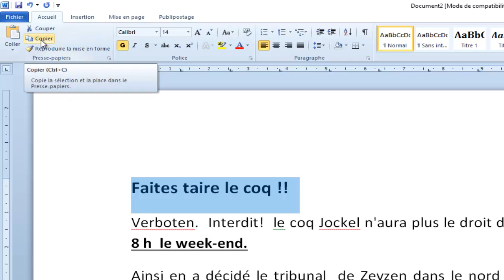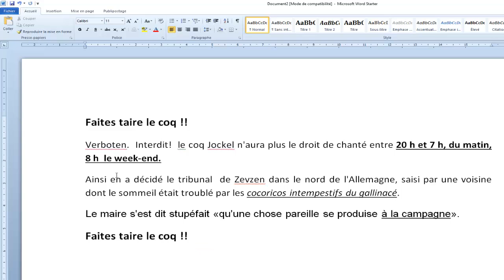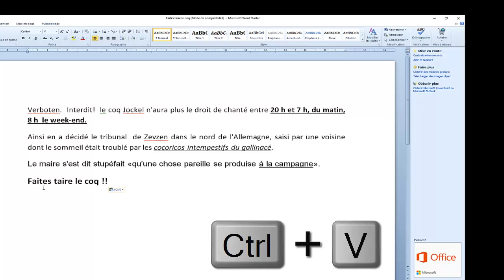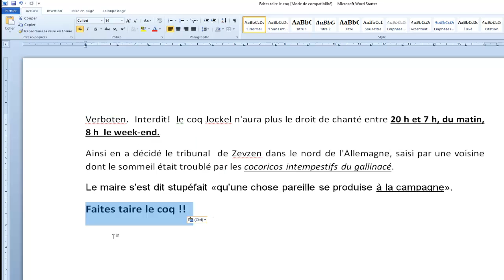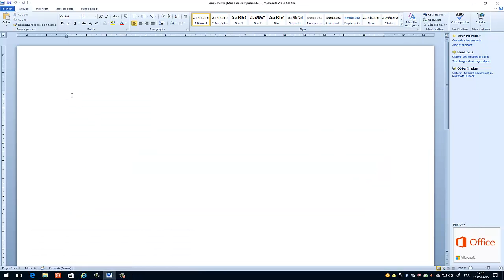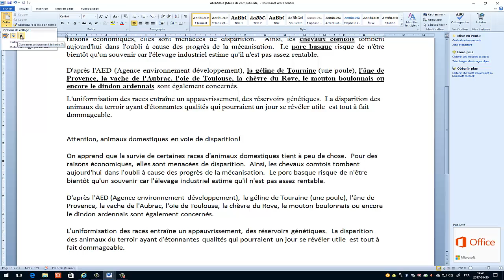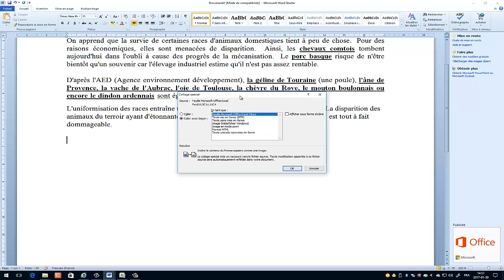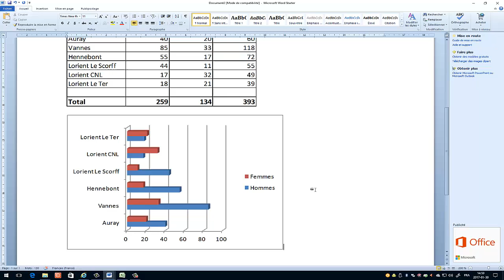Word Starter 2010 - Couper - Copier - Coller et Collage spécial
Dans cette vidéo, nous allons apprendre à utiliser Couper, Copier, Coller, avec Wordstarter 2010